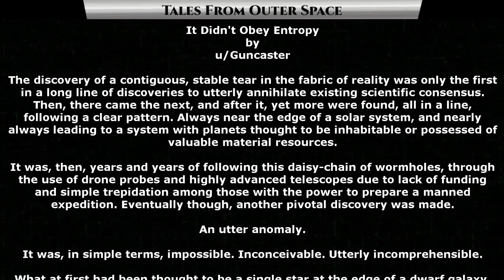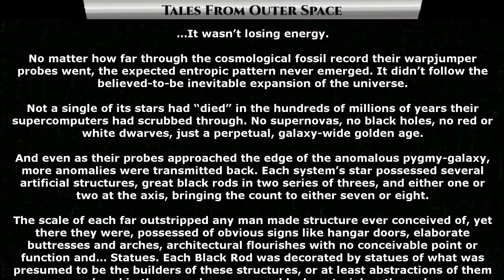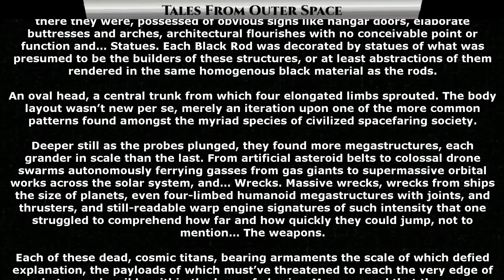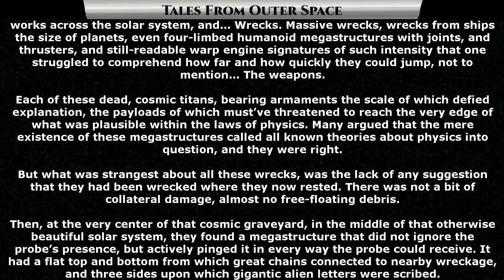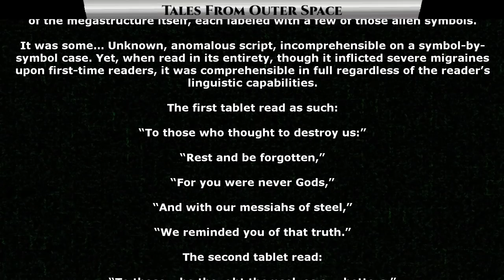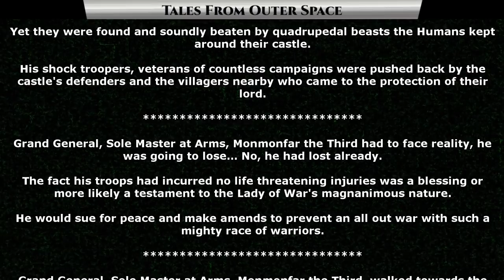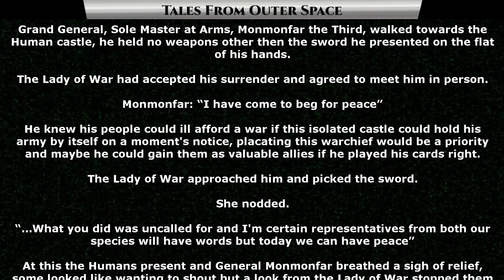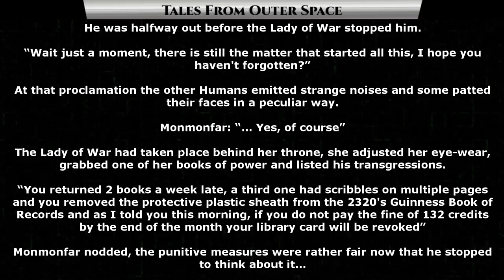Best of Reddit - It Didn't Obey Entropy & The Lady of War | TFOS1215 |HFY |Humans are Space Orcs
Thank you to Tier 4 and 5 Patreons and Channel Members:
Jeremy Hire
B-Robbo
Slackers United
shawn gill
Joshua Sellers
Elim Tevir
Brian Means
Germanchemist
Ryan Barkenhagen
Sergeant Boomer
William Howard
LanScaper
john silva
Brenton Verlo
H-Town_F2
Revius
Jordan Buxbaum
Astraya the Dreamer
Casper Arnholtz
Cam Maxwell
Bob the Dragon
Feudic Jarl
TryAgain95
Ithilia
DuckMachine
Cat Crab Lobster
Mezec
Datamagnet
Meridian117

{TimeStamps}
00:00 Intro
00:24 Best of Reddit - It Didn't Obey Entropy
06:47 The Lady of War